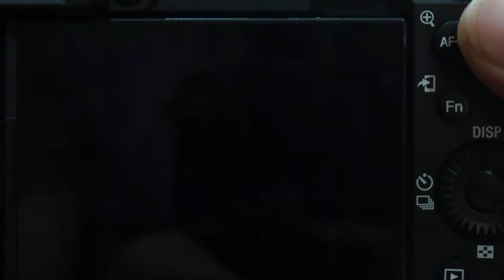Sony a7C AF TEST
[SLR리뷰] SONY a7C Review